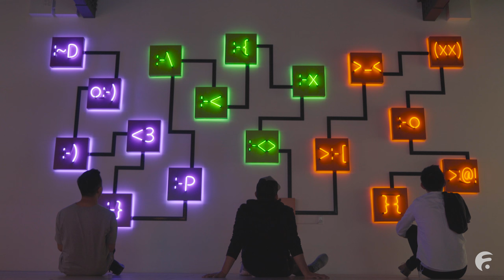Cinematography & Original Score Reel - "Murph 2.0"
We're launching our website! Yay!